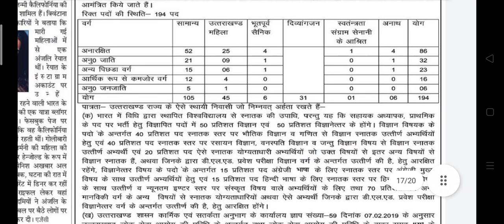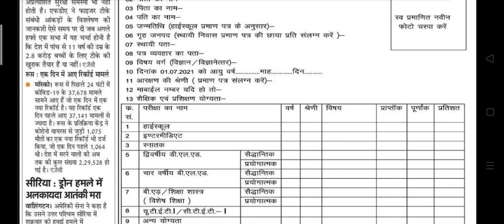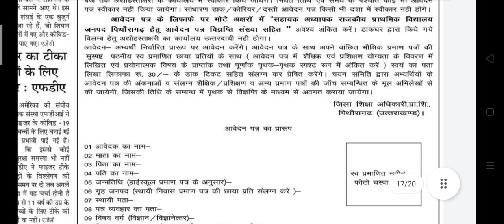उत्तराखंड प्राथमिक शिक्षक भर्ती 2021 जिला पिथौरागढ़ के 194 पद uttarakhad primary teacher latest news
उत्तराखंड प्राथमिक शिक्षक भर्ती 2021 जिला पिथौरागढ़ के 194 पदों पर विज्ञप्ति जारी.?

uttarakhand prt backlog wating list